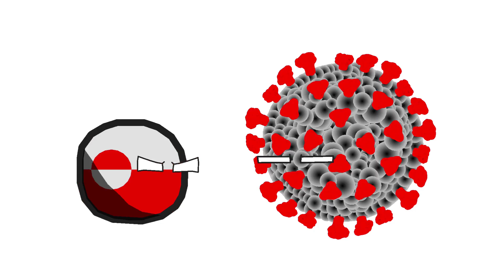Stopgap but it is COVID-19 | Countryballs